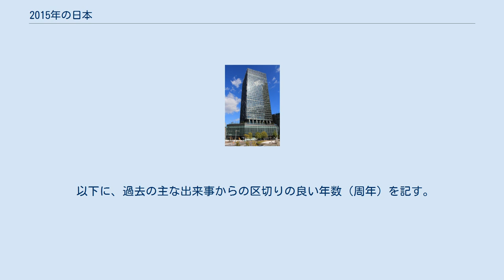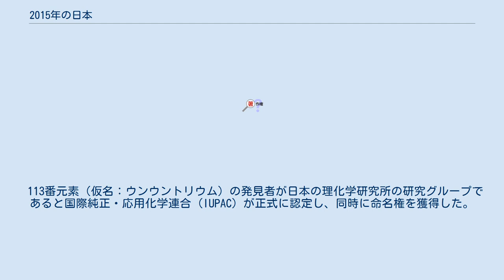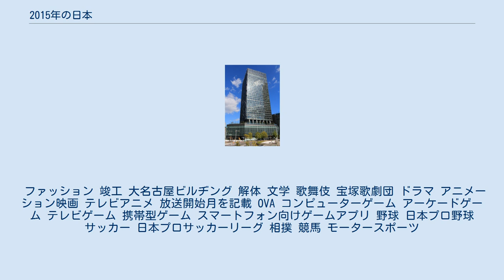2015年の日本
2015年の日本（2015ねんのにほん）では、2015年（平成27年）の日本の出来事・流行・世相などについてまとめる。
「爆買い」、「トリプルスリー」が新語・流行語大賞の年間大賞を受賞した（その他の受賞語は後節「流行語」も参照）。
 「安」・・・人々がこれからの平安について考え、また社会や生活に対する不安の増大により安心を求めたことから一年を象徴する漢字として選ばれた。
 以下に、過去の主な出来事からの区切りの良い年数（周年）を記す。
 第二次世界大戦・太平洋戦争関連（終結から70年） オウム真理教事件関連（20年） その他 道路 鉄道 航空 ノーベル賞の自然科学分野において日本人2人が受賞した。
日本人の物理学賞の受賞は前年に続いて2年連続、また生理学・医学賞の受賞は今回で3人目の快挙となった。
 113番元素（仮名：ウンウントリウム）の発見者が日本の理化学研究所の研究グループであると国際純正・応用化学連合 (IUPAC) が正式に認定し、同時に命名権を獲得した。
新元素の発見は日本はもとよりアジアにおいても初の快挙である。
 流行語 ユーキャン新語・流行語大賞 以下に本年の受賞語を列記する。
 ファッション 竣工 大名古屋ビルヂング 解体 文学 歌舞伎 宝塚歌劇団 ドラマ アニメーション映画 テレビアニメ 放送開始月を記載 OVA コンピューターゲーム アーケードゲーム テレビゲーム 携帯型ゲーム スマートフォン向けゲームアプリ 野球 日本プロ野球 サッカー 日本プロサッカーリーグ 相撲 競馬 モータースポーツ